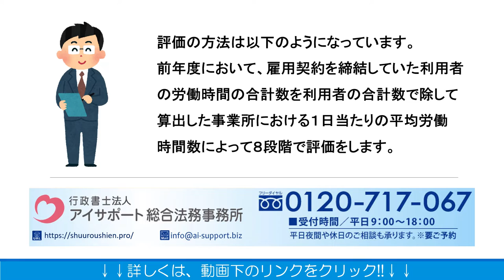就労継続支援A型のスコア方式の労働時間について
就労継続支援A型のスコア方式の労働時間についての詳細はこちら

就労継続支援A型のスコア方式の労働時間について解説しております。